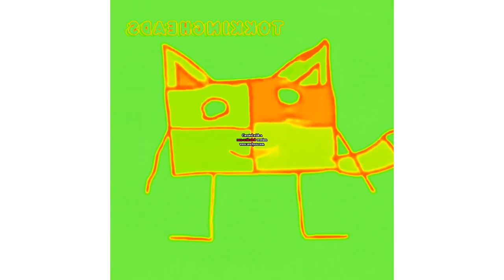Preview 2 QBert2K23 Deepfake V79 | DWTFC Effects